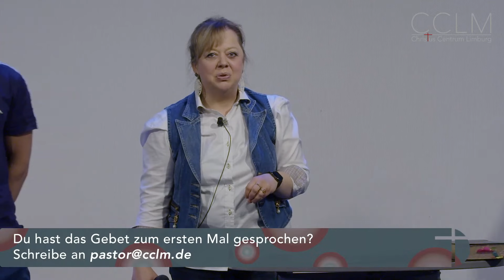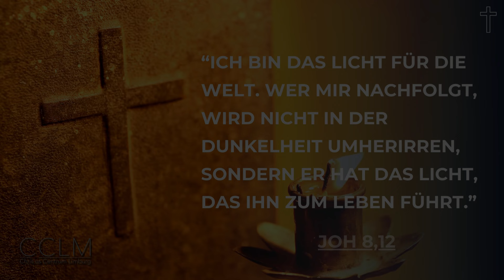Wie Gott zwei junge Menschen zu sich rief...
Das Interview führte Iris Trümper, Pastorin des Christus Centrums Limburg.

Bete folgendes Gebet um Jesus Christus bewusst zum Herrn Deines Lebens zu machen:
Herr Jesus, ich glaube, dass Du Gottes Sohn bist. Ich glaube, dass Du auch für meine Sünden und Fehler am Kreuz gestorben bist. Darum bitte ich Dich: Vergib mir alle meine Lebensschuld. Ich entscheide mich, Dir, Jesus, nachzufolgen. Von heute an, bis zu meinem letzten Atemzug und dann in Ewigkeit. Sei der Herr meines Lebens.

• Anmelden zu unseren Newsletter
• Verbinde Dich mit uns via Facebook und Instagram
• Lass doch einen Like und einen Kommentar da und
• Teile diese Sendung in Deinen Sozialen Netzwerken.

Sei live dabei:
Schalte Dich live zu unserem Gottesdienst: Jeden Sonntag mit Beginn der Predigt per Livestream um 10:30 Uhr

• Wer in den Dienst von uns und unserer Gemeinde investieren möchte, kann es über diese Bankverbindung tun:
Christus Centrum Limburg
IBAN: DE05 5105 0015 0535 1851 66
Swift-BIC: NASSDE55

Egal was gerade so los ist, verliere die eine große Wahrheit nie aus Deinen Augen:
Gott ist Schuld an allem Guten in Deinem Leben!